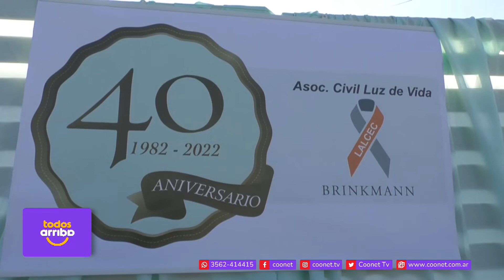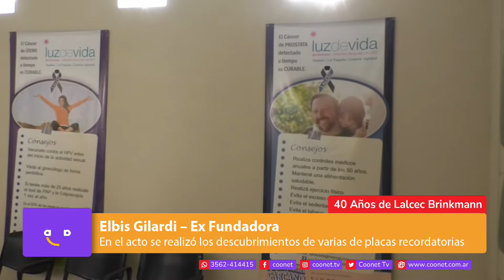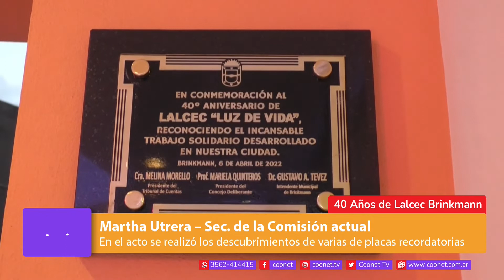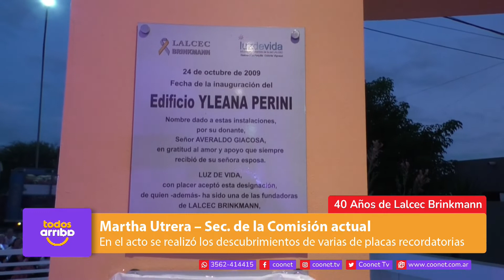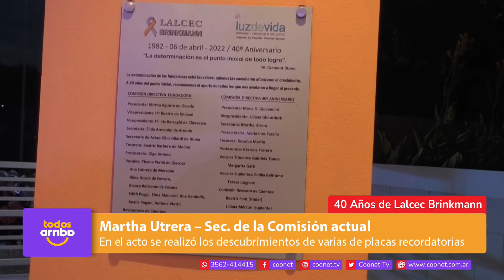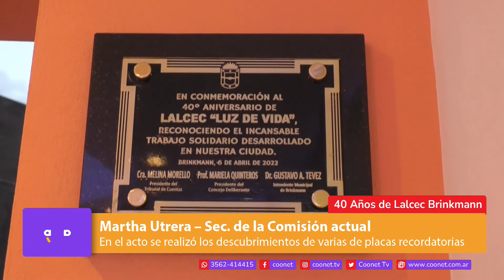✅ 40 Años de Lalcec Brinkmann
➡️ Elbis Gilardi – Ex Fundadora
➡️ Martha Utrera – Sec. de la Comisión actual
👉 En el acto se realizó los descubrimientos de varias de placas recordatorias.
👉 Por su parte Tevez hizo entrega de los aportes anuales para la entidad por $96.000 pesos.
👉 Además, crearán una escultura por los 40 años de la entidad en Plaza de la Salud, Acceso Este.